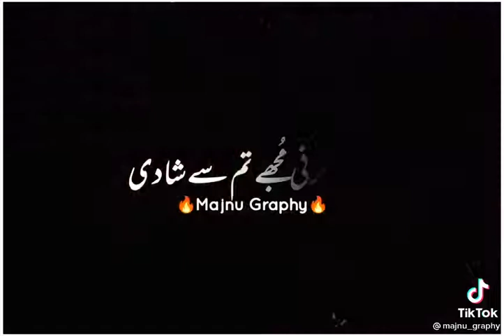Girls Spirits Attitude#